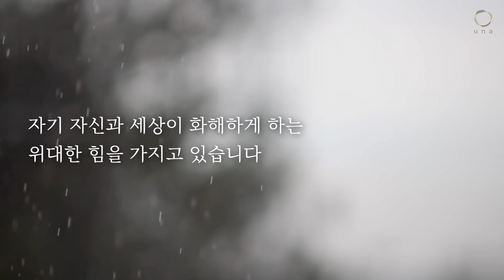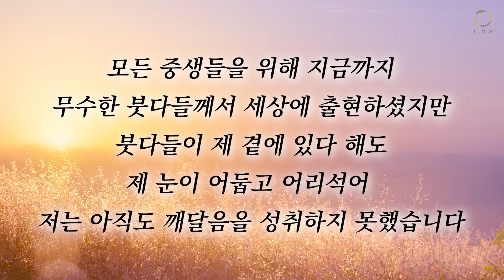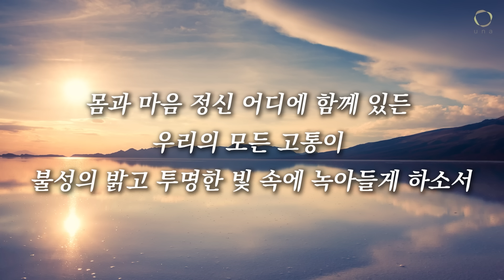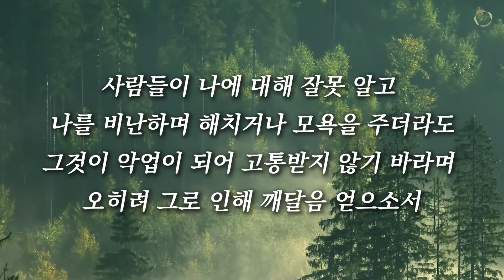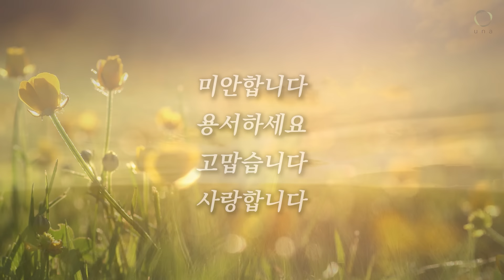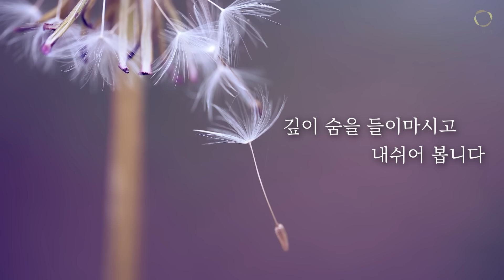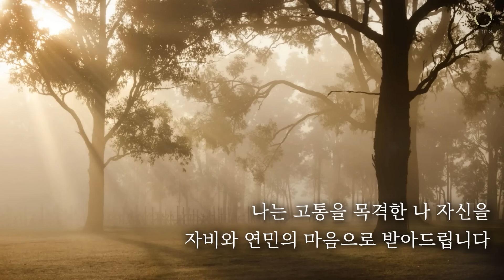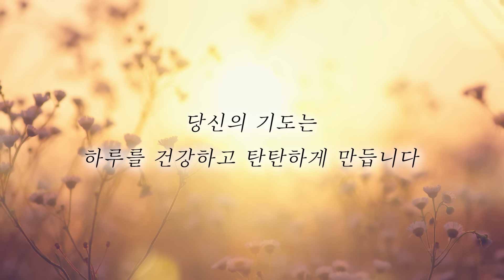11월의 기도 - 화해와 치유의 달 / 고귀한 발원으로 올리는 치유와 화해의 기도문 / 하루 10분 기도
마음이 길을 잃고 헤매일 때
이 달의 유나기도문을
낭독해 보십시오

"나는 내가 겪어 온 상처와 고통을
자비와 연민의 마음으로 안아줍니다"

고귀한 발원을 한 줄 한 줄
함께 읽어나가다 보면
어두운 마음은 어느새
따뜻하고 환한 빛으로 가득 찰 것입니다

1.계좌후원 : 신한은행 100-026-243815(대한불교 조계종 선다암)
4.카카오채널 : 【유나방송】을 검색하세요.